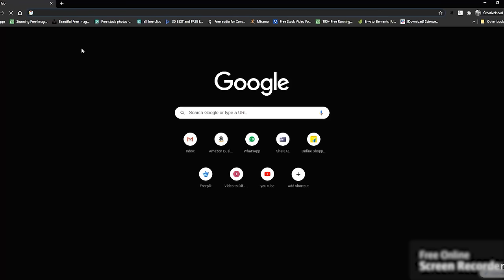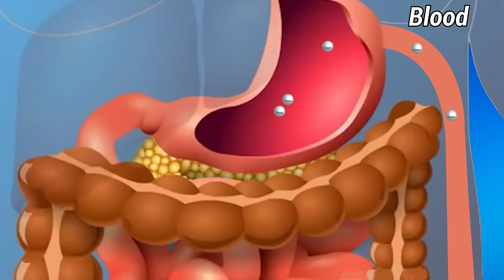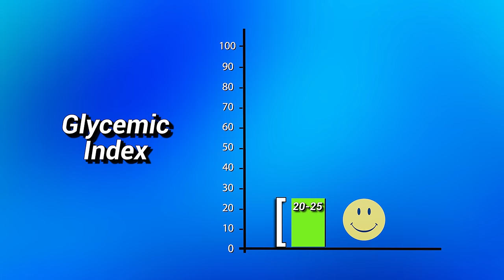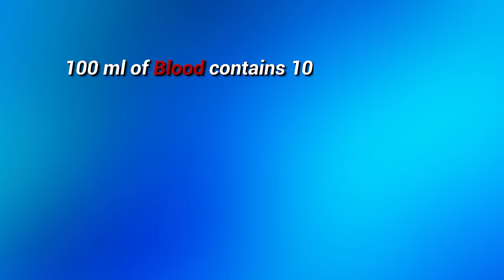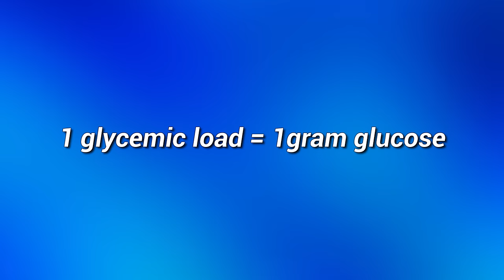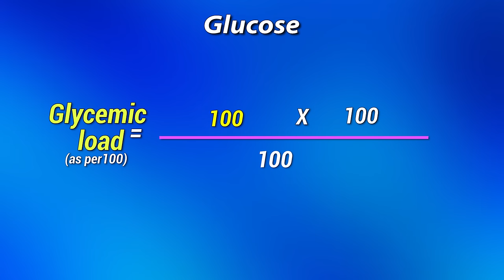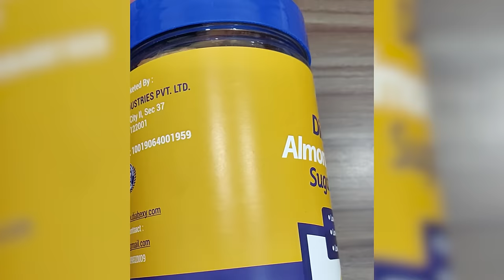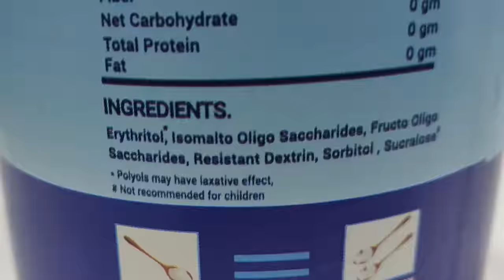Does Apple Raises Sugar | Which Food Raises How Much Sugar? | Diabexy EDU 7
What to Eat & Avoid in Diabetes?

Diabexy Educational Series - EDU 7

If you want to know how much your blood sugar gets impacted by eating a certain food, it can be easily done by applying a simple mathematical calculation.

क्या एप्पल से ब्लड शुगर बढ़ता है? What are the best glycemic index foods for diabetes? Why glycemic index is important for diabetics? Do fruits increase blood sugar? Which food raises how much sugar? एक apple खाने से कितना blood sugar बढ़ता है? Watch this video to get the answers to all the above questions in the most simple and scientific manner possible.

There is a lot of confusion between what is Glycemic Index and what is glycemic load?  So Glycemic index is the speed with which the sugar enters into the body and Glycemic Load is a parameter to measure which food raises how much sugar. In this video, it has been discussed which foods to eat and avoid for diabetics and how it is possible to manage diabetes without medicine.

Carbohydrates is another area which has been discussed in details as an what is carbs, what is net carbs, how much carbs our body requires and the mystery of carbs vs protein vs fat

Diabexy products are specially designed for diabetics. They help in managing blood sugar levels while supplementing your daily nutritional requirement. With over a decade of research and development to develop low glycemic load food product, we believe that it is possible to reverse diabetes (डायबिटीज रेवेर्सल) with the help of healthy eating habits and disciplined lifestyle.

At Diabexy, we believe it is possible to reverse diabetes with the support of knowledge and discipline.  We provide free consultation with our team of certified dieticians and licensed medical doctors to support your Diabetes Reversal Plan.